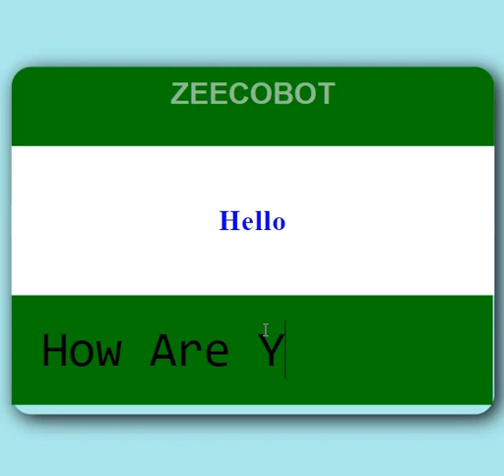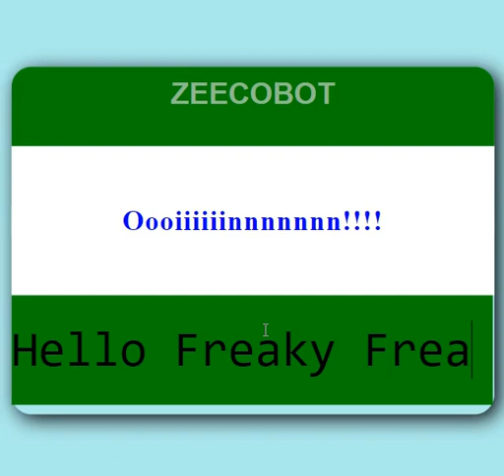Get your I.T Solutions with ease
Get your IT Solutions at an affordable rate